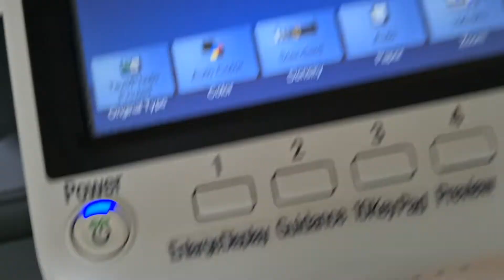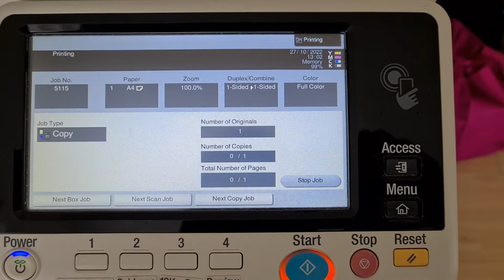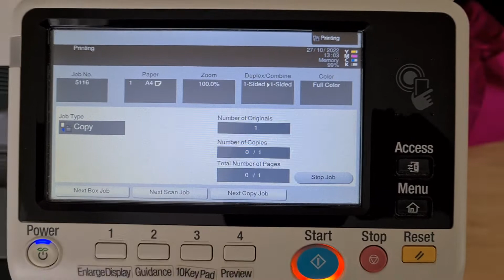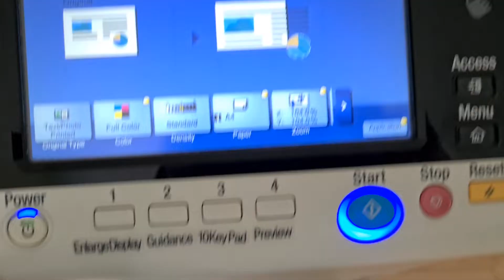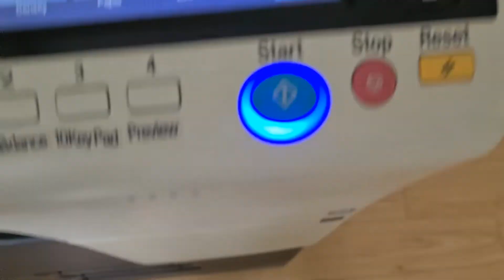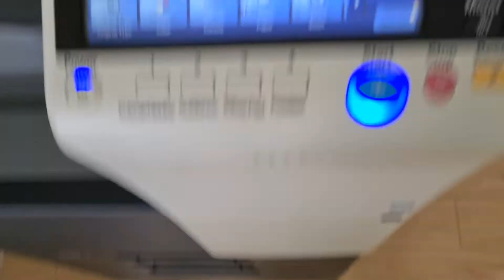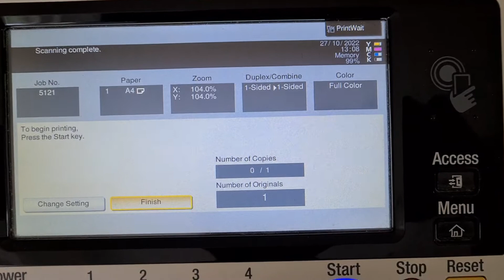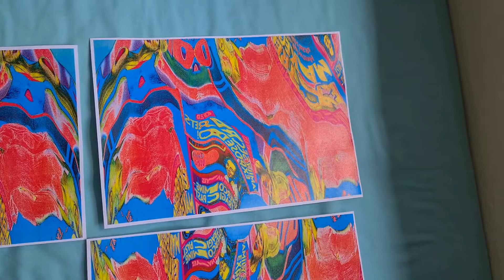Who What Where magazine